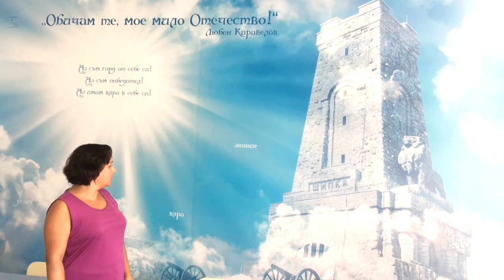Мнението на учителите за проекта "Обичам моето училище" в ОУ “Христо Смирненски” - гр. Русе